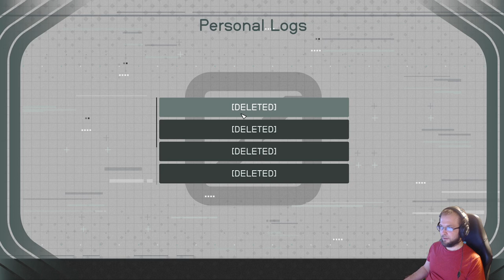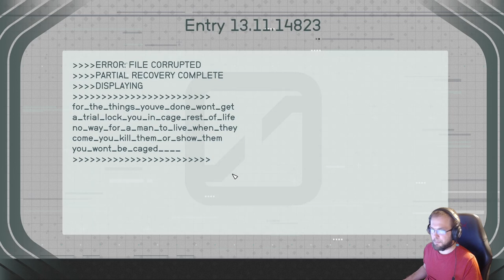Starfield part 15 - Gathering the dirty half dozen